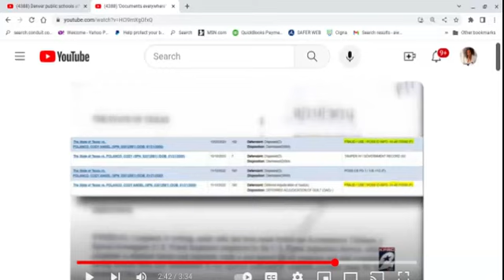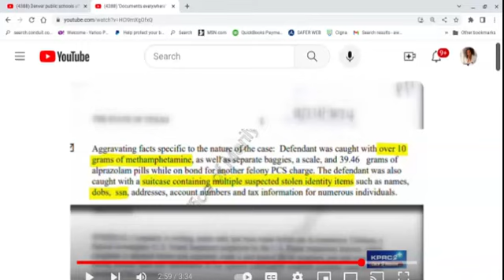A Dusty & Dustina Driving Around the Block, Stealing from the Mail Box. allegedly Prt B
Commentary on a new report of a couple who allegedly had a made up mailbox key & stole bags of mail, including  credit cards, names, dob, ssn ,passports and tax information.